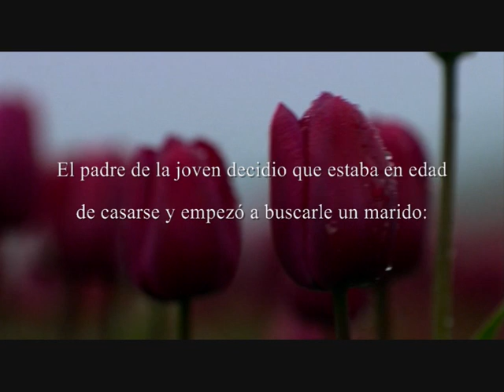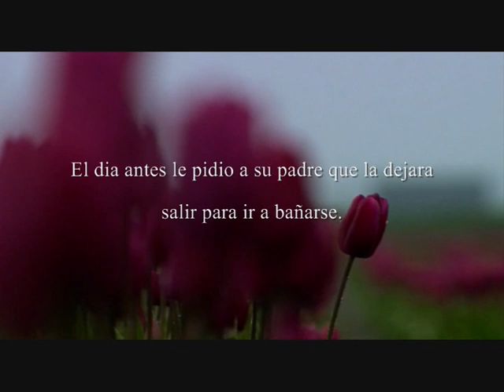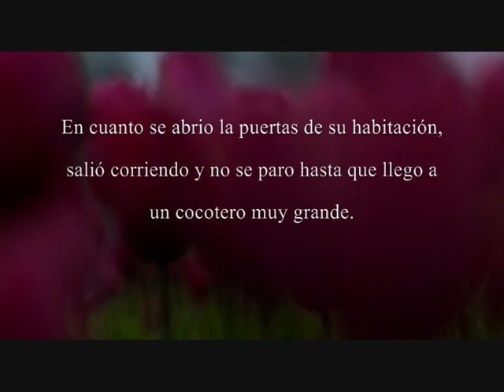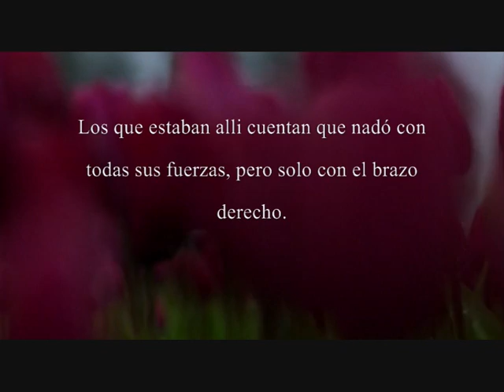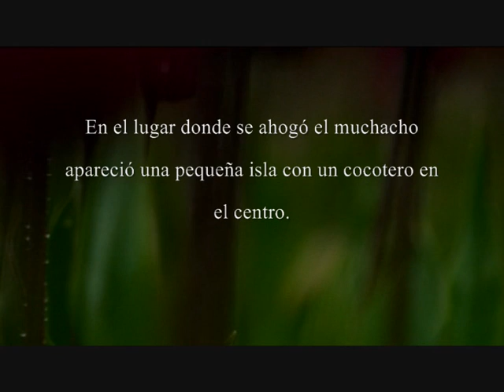-Un amor prohibido- (Anna Guitard)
Montaje realizado por Eloy Cánovas en 2009.Basado Cuento de Papua Nueva Guinea
(Sacado del libro Cuentos de Amor) Recopilacion de Anna Guitard. Musica: Jon Hopkins "Lost in Thought". Video correspondiente a Generacion Andromeda.